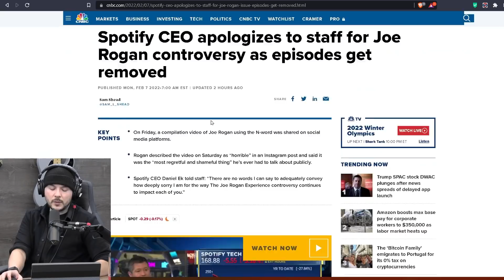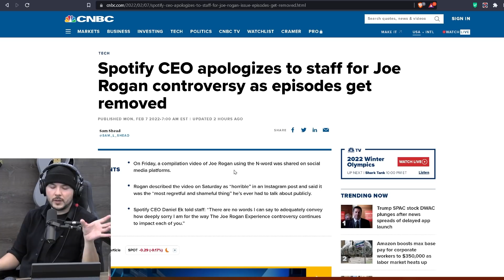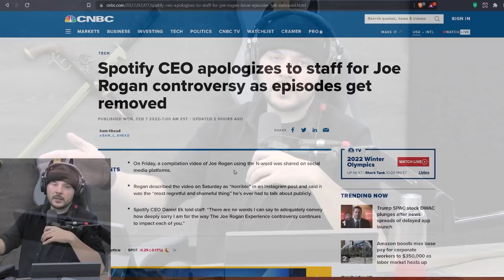Spotify Pledges $100 MILLION To 'Marginalized People' Amid Joe Rogan Controversy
Tim, Ian, Seamus of FreedomToons, and Lydia host tech strategist Greg Price to discuss how Spotify plans to pay penance for having Joe Rogan on their platform.

Guest: Greg Price
@Greg_Price11 (Twitter)